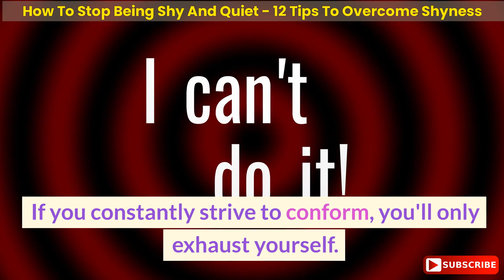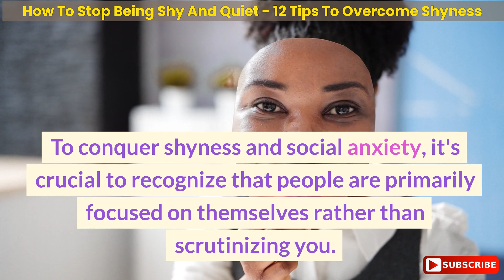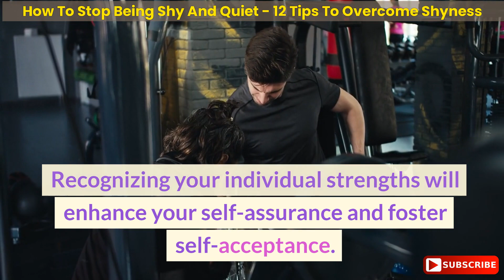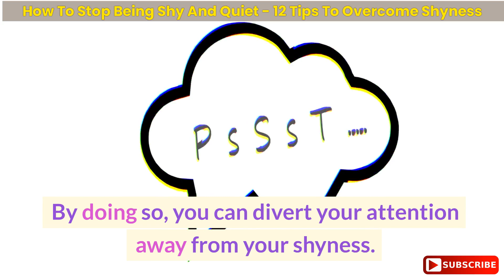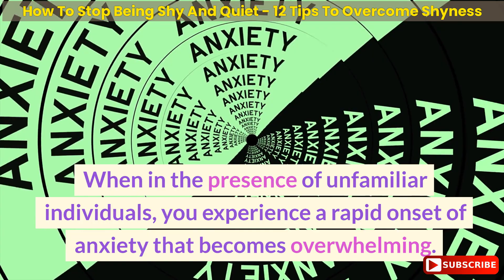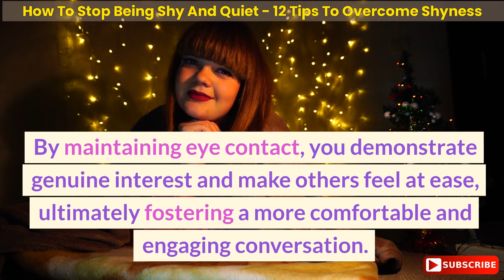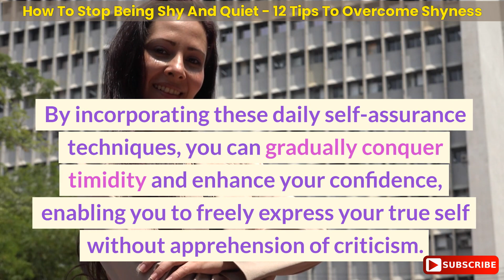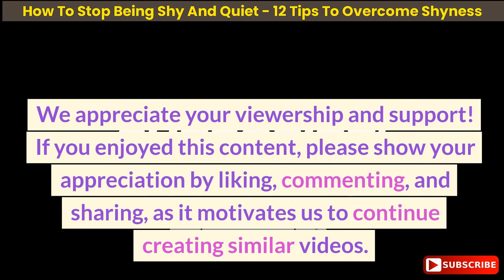How To Stop Being Shy And Quiet - 12 Tips To Overcome Shyness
Discover effective strategies to conquer shyness and boost your confidence in various aspects of life. Self-awareness can significantly impact self-assurance. However, if you avoid engaging in conversations, your shyness will persist. It is crucial to practice open communication with friends, family, and even strangers.

Although it may seem daunting, immersing yourself in social situations is key to overcoming shyness and social anxiety. Gradually, you will become accustomed to it. Embrace invitations and surround yourself with people who share your interests, allowing you to socialize.

Taking care of yourself can have a profound impact on your confidence. Simple acts like showering, flossing, and maintaining well-groomed nails can greatly enhance how you perceive yourself. Additionally, identifying and pursuing activities you enjoy and excel in can boost self-esteem. Recognizing your unique qualities will foster self-acceptance.

By incorporating these self-confidence techniques into your daily routine, you can gradually overcome shyness and confidently express your true self without fear of judgment.